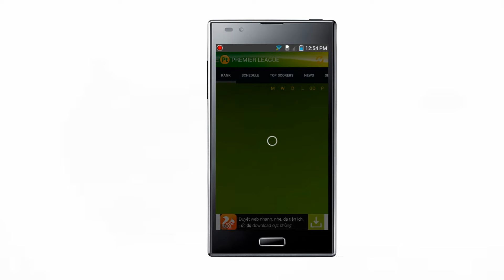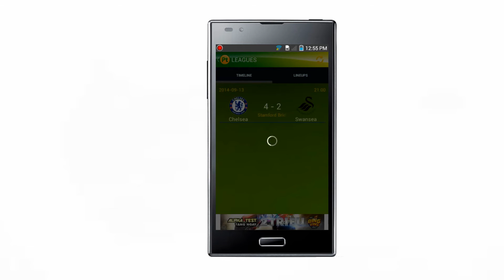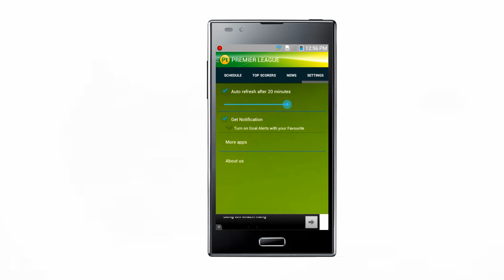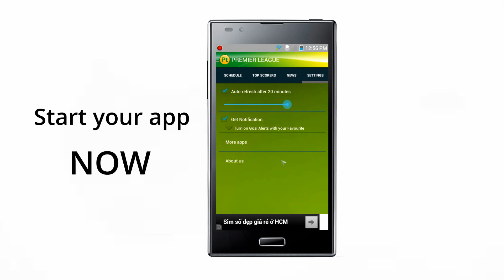Live score football android app source code for sale 2015/08/04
This solution is native app for either android or ios that help you build live score soccer apps on smartphones. It includes the 5 most-viewed leagues over the world: Premier league, La liga, Bundesliga, Seria A and Lique1.